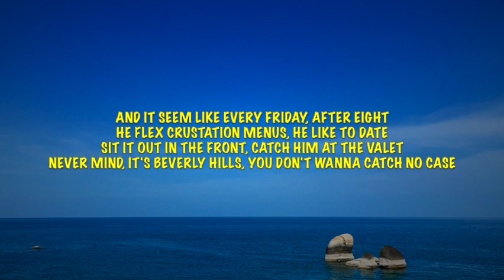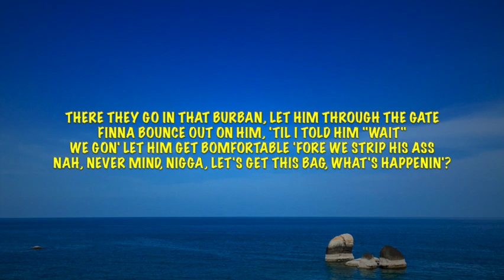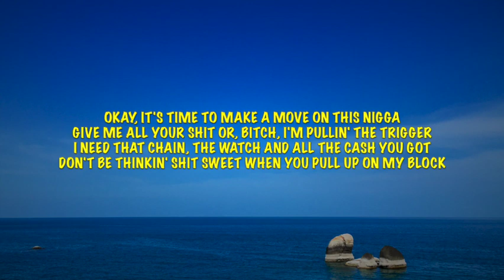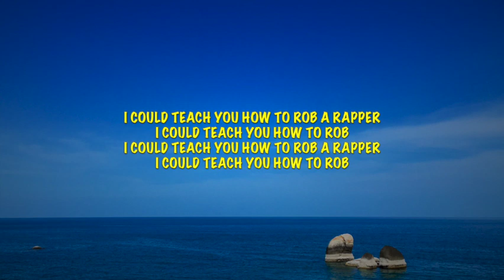YG - “How To Rob A Rapper” - Lyrics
This video is lyrics for a song called “How To Rob A Rapper" by YG